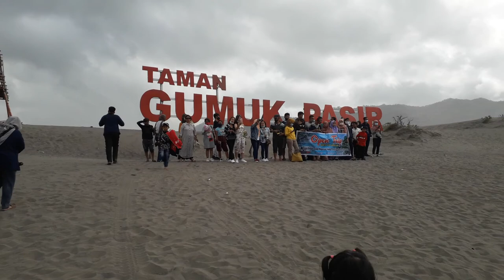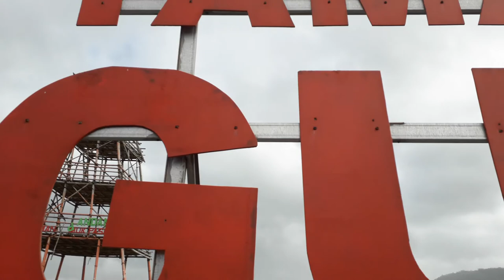Wisata Gumuk Pasir Pantai Cemoro Sewu| Wisata Jogjakarta